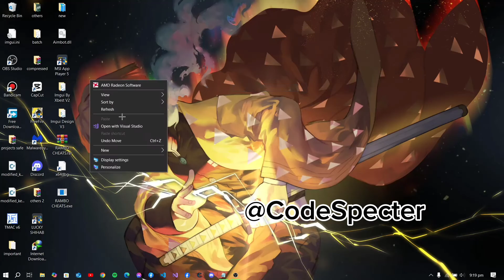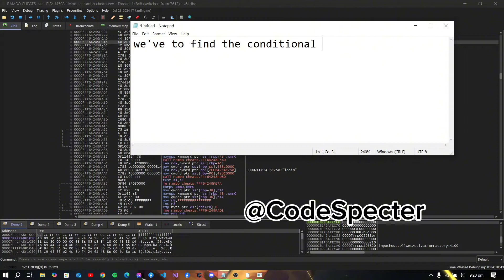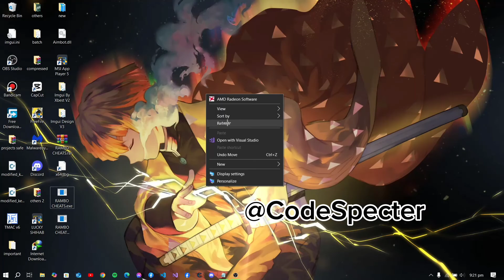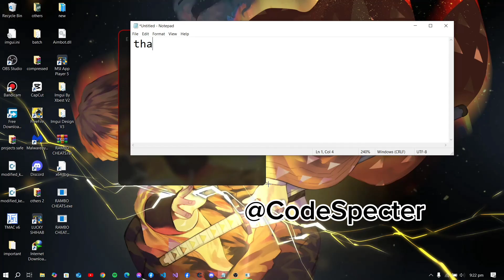REVERSE ENGINEERING: BYPASS LOGIN OF ANY PANEL EXE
In this video, I demonstrate the fascinating world of reverse engineering by bypassing the login mechanism of an application. You'll learn step-by-step how I cracked the executable file, allowing access without the need for a username or password. This tutorial is a great resource for those interested in understanding the basics of software cracking and the principles behind reverse engineering.

What You'll Learn:
- Introduction to reverse engineering
- Tools and software needed for cracking applications
- Step-by-step process of bypassing login authentication
- Analyzing and modifying executable files

We offer cracked versions of paid panels for Free Fire, as well as spoofer loaders and DLLs for Android, iOS, and PC at affordable prices. Whether you need help with reverse engineering or want to get your hands on premium tools, our community has got you covered!